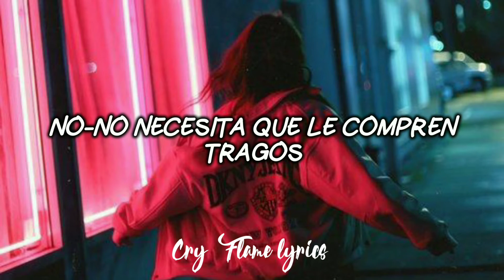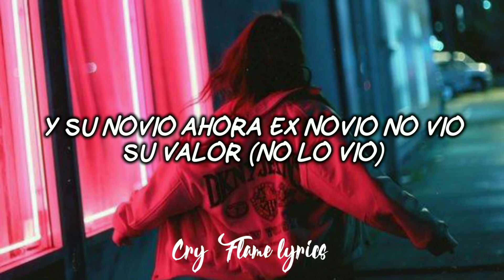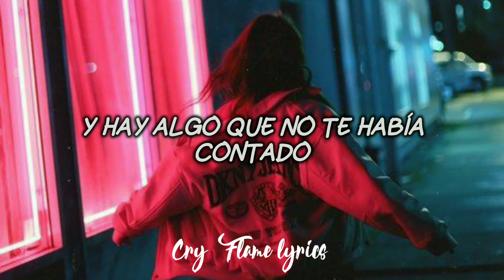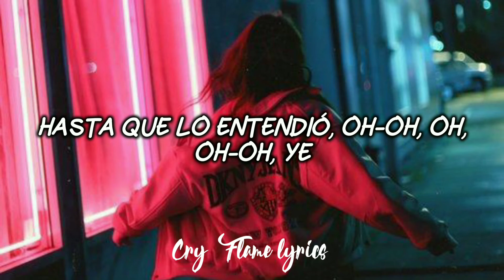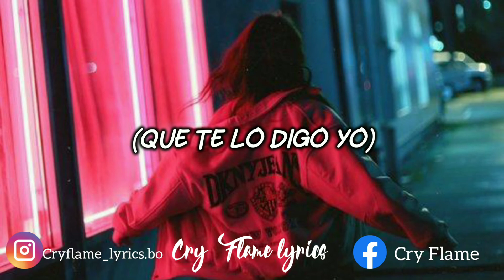Ella - Pitizion (Letra)